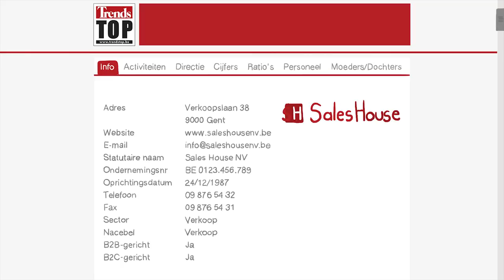Well Played, Trends Top! (NL)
Trends Top is jouw one stop shop voor alle mogelijke bedrijfsinfo. In één oogopslag vind je alle informatie rond kerncijfers, contactgegevens en gezondheid van meer dan 300.000 Belgische ondernemingen!